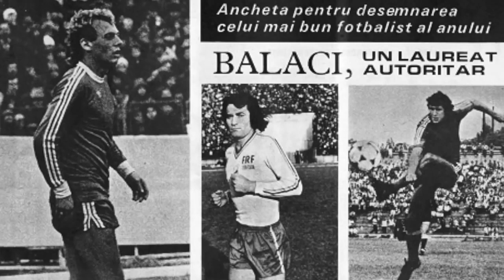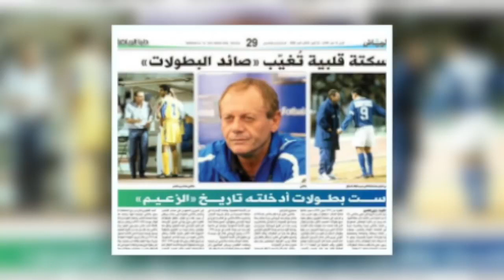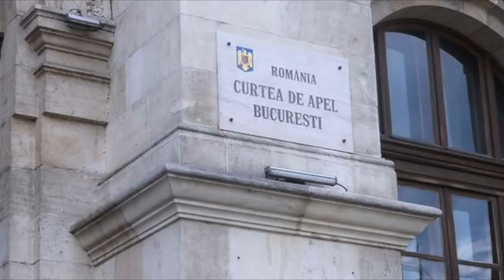Ilie Balaci Minunea Blonda a Fotbalului Romanesc